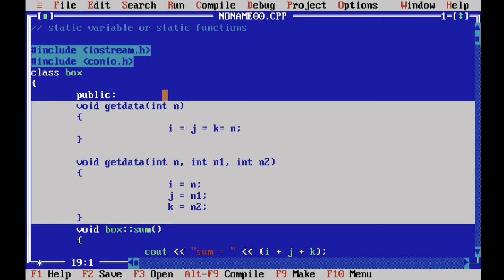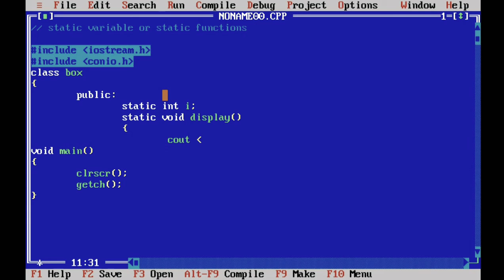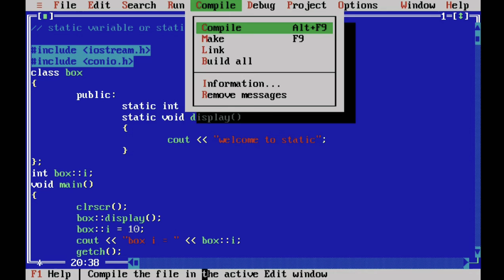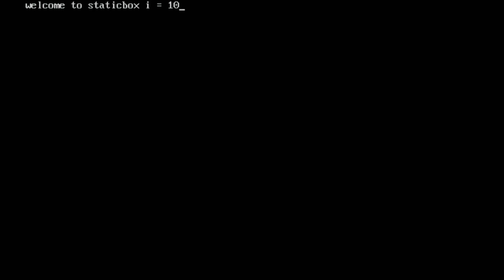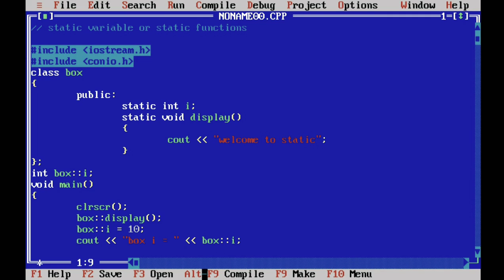Static Members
Class members can be accessed only. by object.  If the members are static type, then using class name user can access the members, as well as to object also, can access the members. For multiple objects static members created for the first object. All objects can access the same class static members. It means two or more objects can share common value using static members

Check out other playlists in our channel